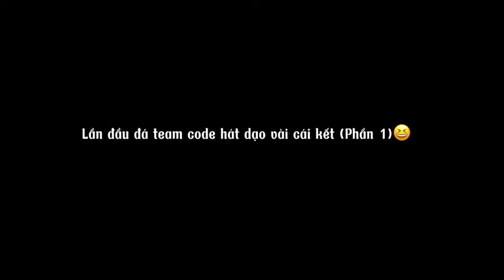lâu rồi ko đc xh🥰 |Jenny hay hát❤🎤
tiktok freefire | các bạn nào muốn được tặng quà hành động , nhân vật , thẻ đổi tên , bộ đồ , hãy cmt dưới phần bl cho Mèo thêm cái id nx nhá😉